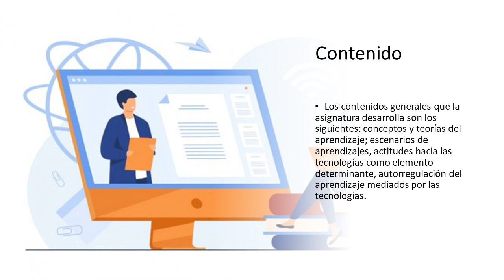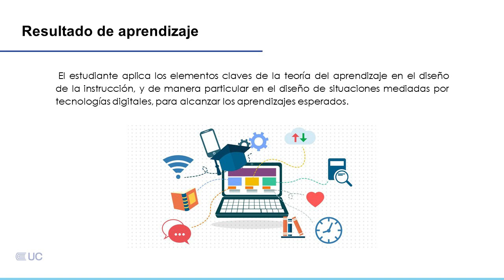Presentación de la asignatura: Teoría del Aprendizaje y Aprendizaje Mediado por Tecnología